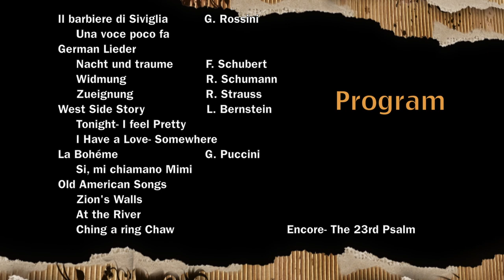Karen Hughes Beacom at HAC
Soprano, Karen Hughes Beacom performs with collaborative pianist, Sarah Lockwood at the Hastings Arts Center in Hastings, MN on March 10, 2020. This is the second annual recital performed together by Beacom and Lockwood at the center. This dynamic duo also performed this program on the University of Wisconsin - River Falls Coffee Concert Series on March 6, 2020 in the beautiful Kleinpell Hall. Program includes: Una Voce poco fa, German Lieder, West Side Story Highlights, Si, mi chiamano Mimi, Copland American Songs. The program includes two encores: E Strano, e strano from La Traviata and He Leads Me by Amy Tate Williams.